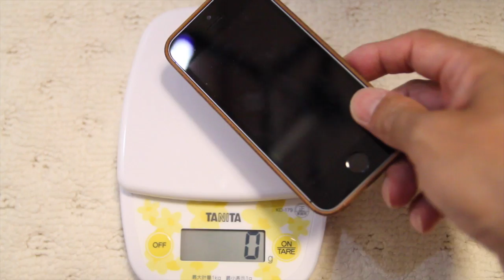ニューバランス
(TakeTV100宛)

〒530-0011
ニューバランスを買ったよ、値段の差や歴史をレビューしました。
アマゾンでも買えます